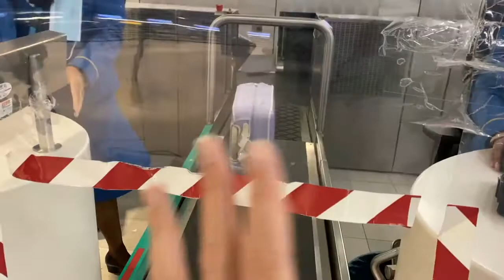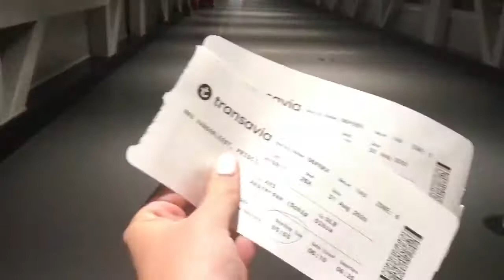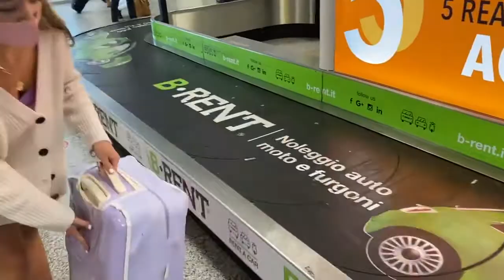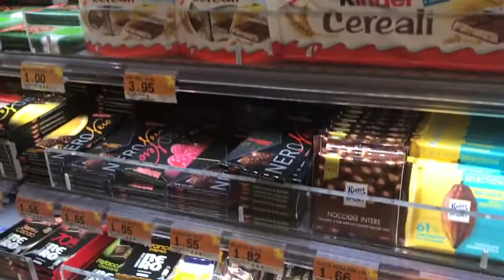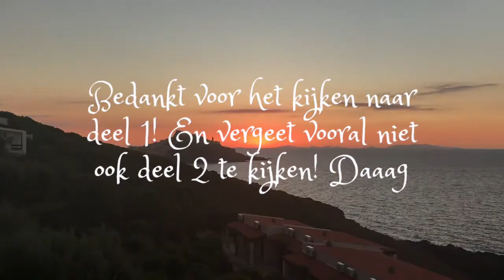VAKANTIE VLOG 1 SARDINIE 2020 Priscilla van der Leest